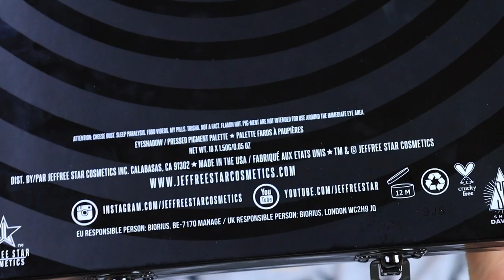NOVO! SHANE DAWSON X JEFFREE STAR CONSPIRACY - 1as Impressões/Review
Olá a todos! O vídeo de hoje é finalmente a minha 1a Vez a testar a paleta nova da colaboração Shane Dawson X Jeffree Star, a Conspiracy! Espero que gostem!

- Utiliza o código "RITA-R1Y" ou acede através do no site lookfantastic.pt para receberes 5€ de desconto em compras superiores a 25€!

Produtos usados:
- Shane Dawson X Jeffree Star Cosmetics Conspiracy Palette
- Rimmel Scandaleyes Nude
- Le Volume de Chanel
- Colourpop Gel Liner Boots
- Red Cherry Eyelashes #415
- Jeffree Star Cosmetics Velour Liquid Lipstick Gemini

Obrigada por verem o vídeo e Subscrevam :)